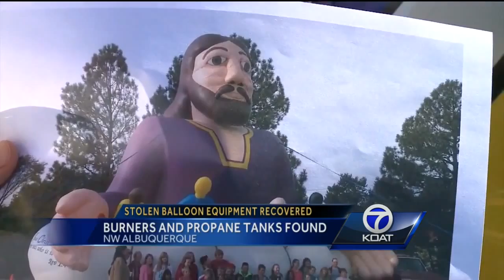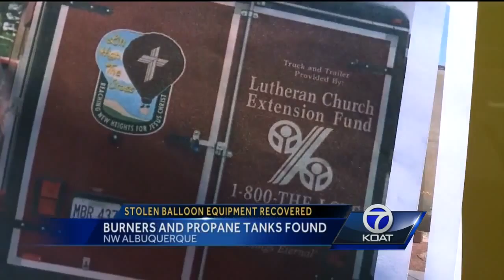Stolen Balloon Equipment Recovered